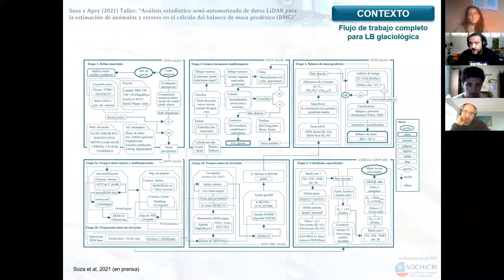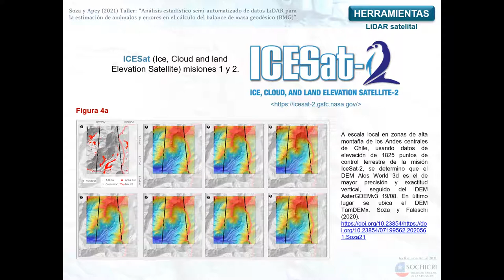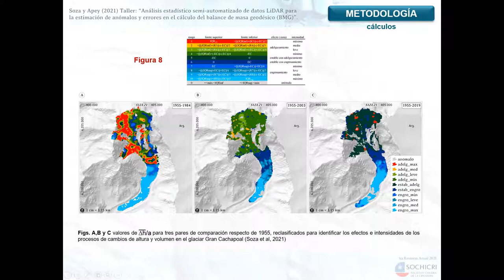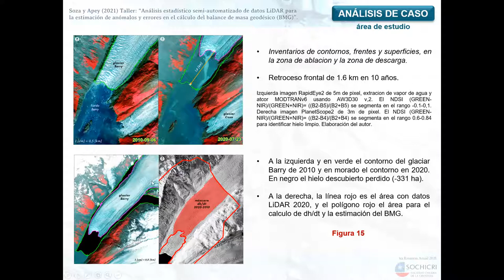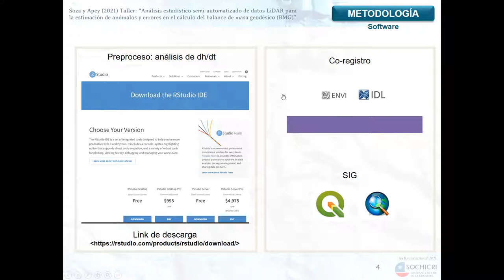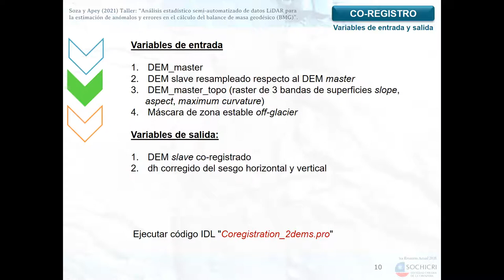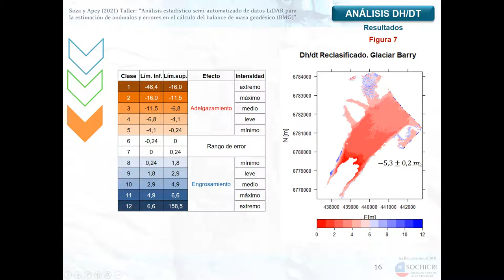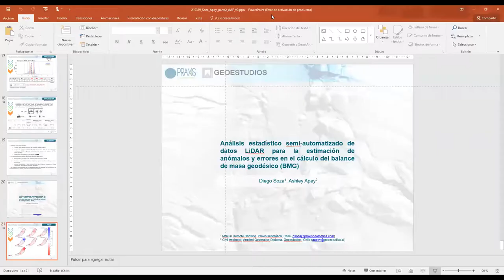Taller Lidar SOCHICRI 2021 1